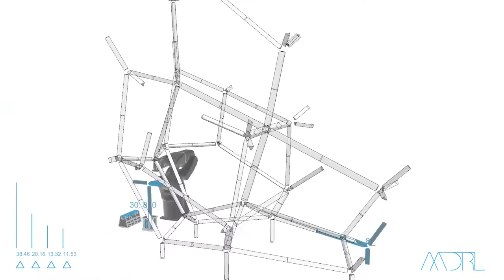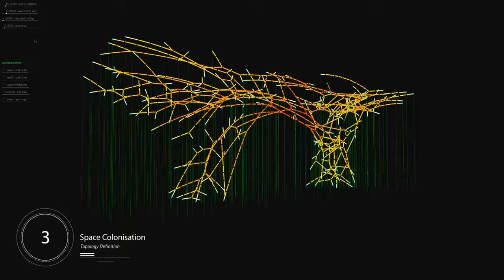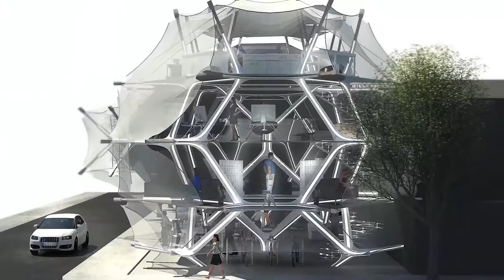Phase II | DNA | Trailer